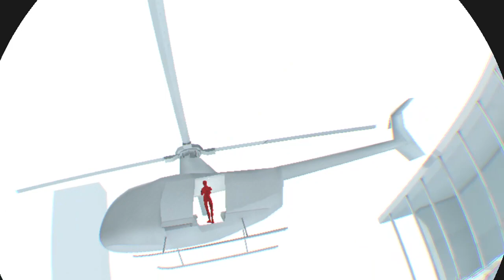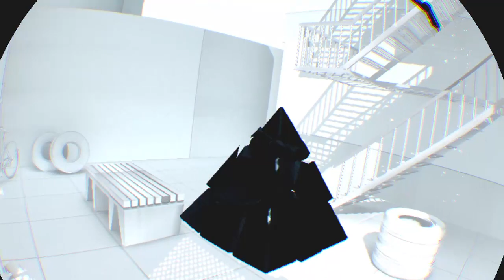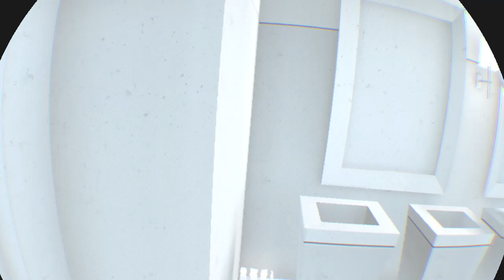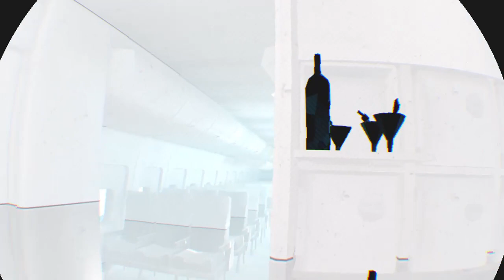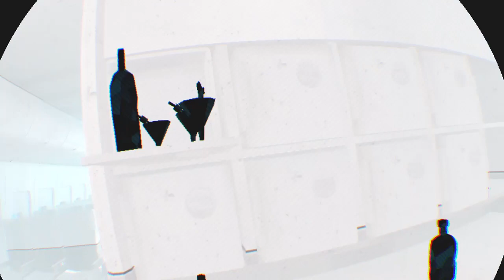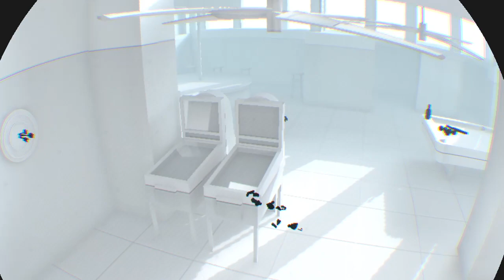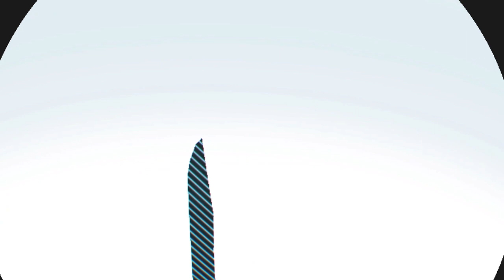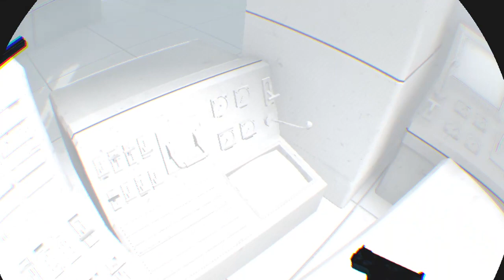Super hot psvr sweet slow-mo